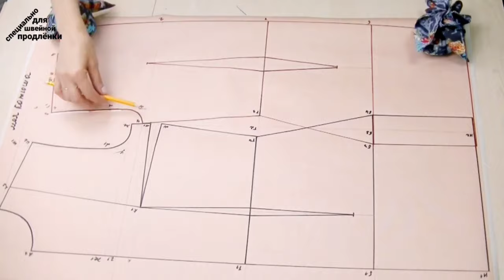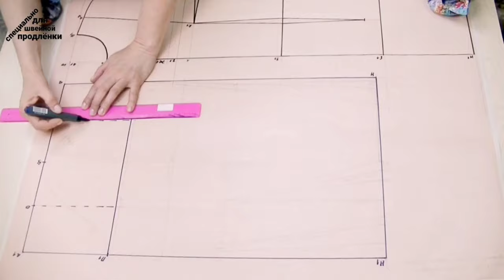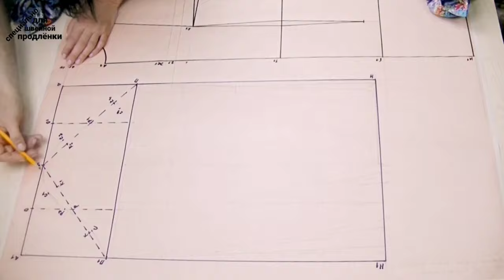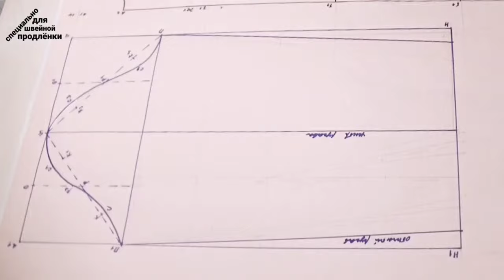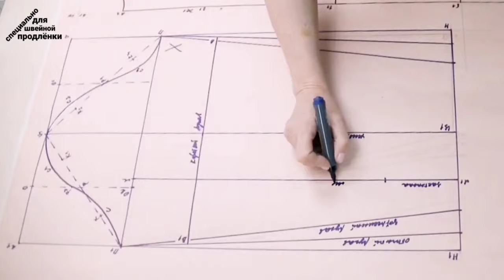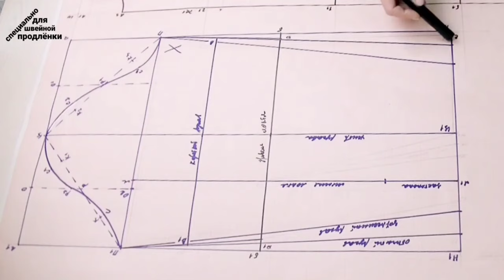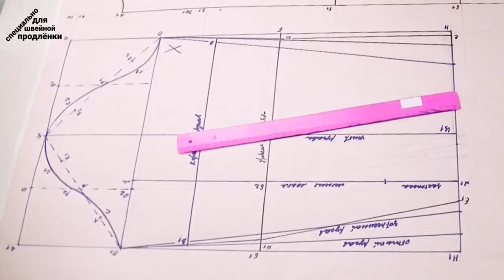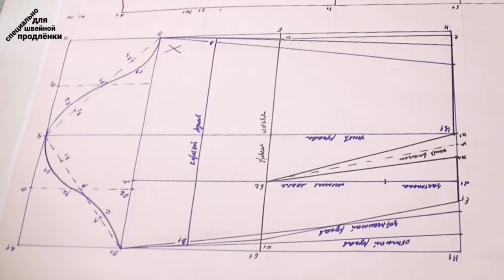Базовая выкройка рукава пять в одном. The basic sleeve pattern is five in one.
Там вы найдете все базовые выкройки с подробным объяснением построения, начиная со снятия мерок.

There you will find all the basic patterns with a detailed explanation of the construction, starting with taking measurements.